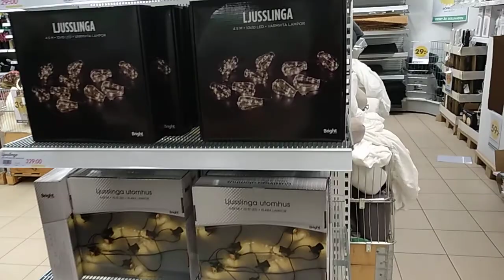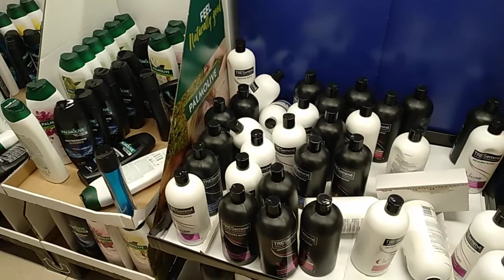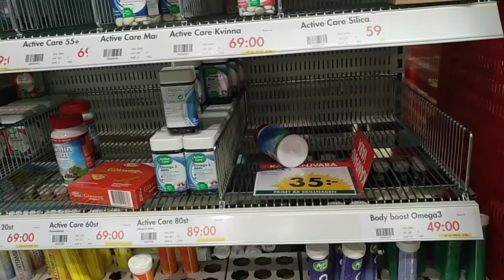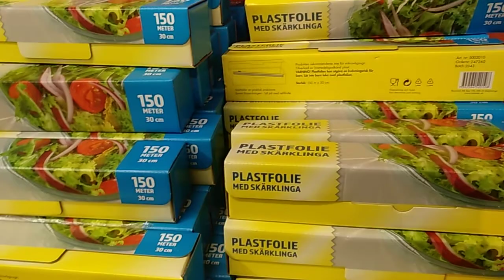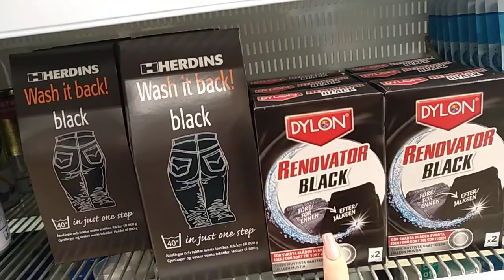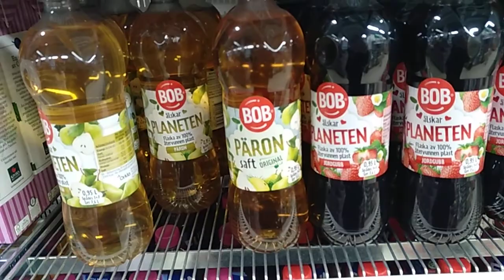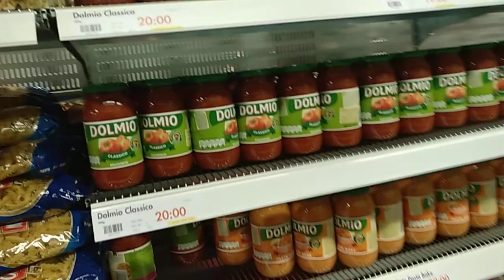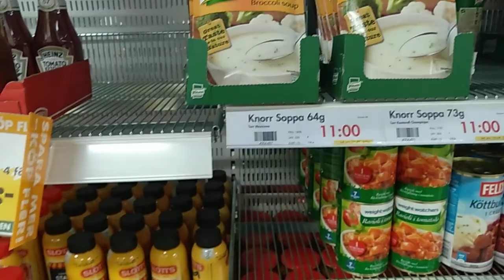Швеция, Мальмё. Прогулка по магазину типа Фикс Прайс.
Зравствуйте! Меня зовут Людмила, и вы в гостях на Моём Канале))  Я живу в Швеции, в городе Мальмё, хотя родилась и выросла в Киеве. Всех приглашаю на Мой Канал)) Здесь я приоткрываю дверцу в мою жизнь, делюсь с Вами моими хобби и увлечениями, рецептами, покупочками и небольшими прогулками и путешествиями Если вам интересно со мной, подписывайтесь и жмите на колокольчик, чтобы быть в курсе событий))
Спасибо вам!!🌹🌹🌹

мои плейлисты